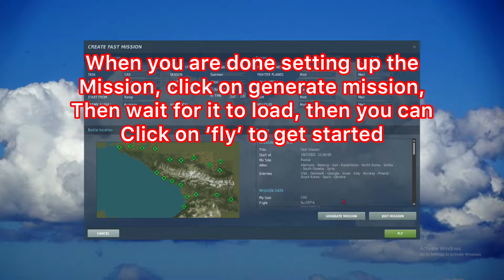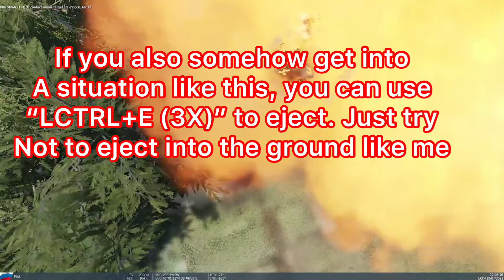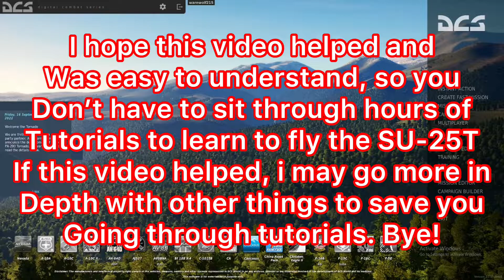how to turn on and take off the SU-25T in DCS world(EAST STEP BY STEP)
a easy step by step tutorial on how to turn on and take off with the SU-25T in DCS world. including other helpful things to know about the game. if  people find this helpful I will make a more in depth video on how to use other things in the game.